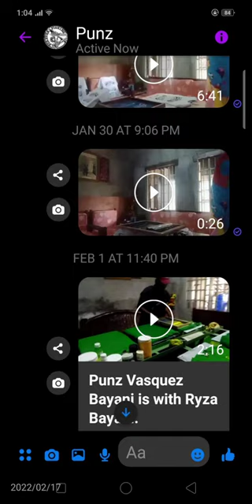punzkie screen printing